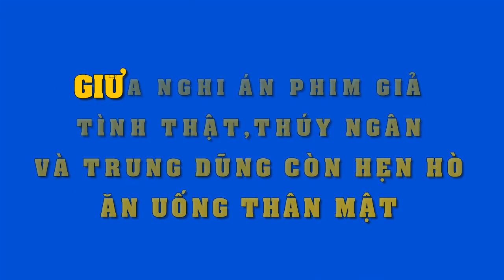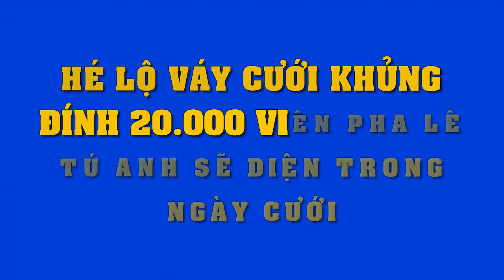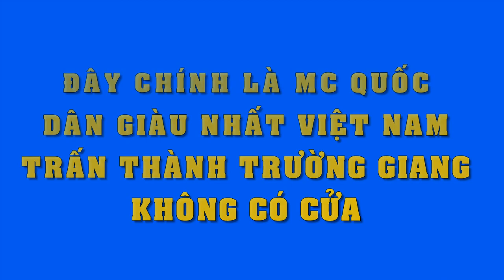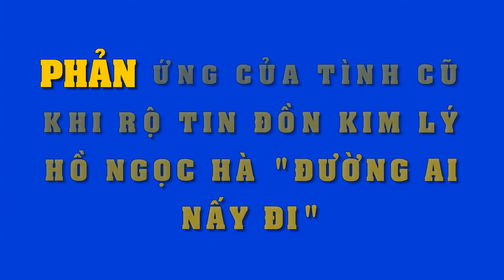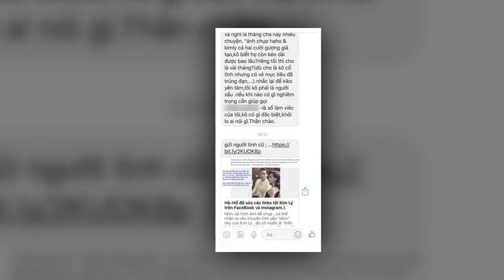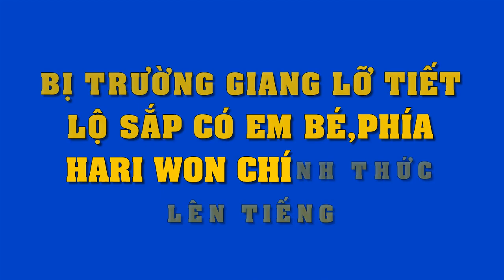Hết nắm chặt tay nhau,Thúy Ngân còn khoe ảnh "hẹn hò riêng" với Trung Dũng